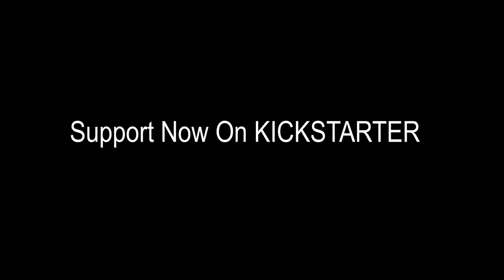MEGA64 x SWERY "THE GOOD LIFE" VISUAL 03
The third visual video for "THE GOOD LIFE" by White Owls Inc. and G-Rounding, the studios of SWERY and Yukio Futatsugi.